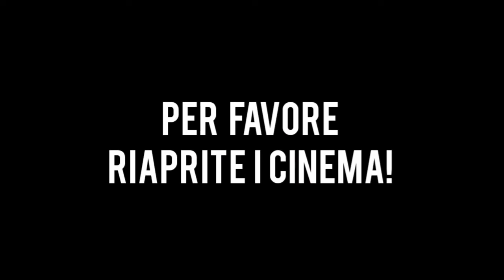covid-19 film community LA MAGIA DEL CINEMA | A film by Lorenzo Manca di Nissa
Il Cinema è stato ignorato e sottovalutato in questo periodo complesso.
Questi sono i motivi del perché è bello immergersi in un film in sala!!
Realizzato con l'aiuto di amici followers e creators:
Paolo Innocenti (Seguitelo su Youtube)
Lorenzo Usai
Mauro Mauretto
Giulia Marletta (Seguitela su Youtube)
Debora - Giovane Femmina (Seguitela su Youtube)
Cinefrank (Seguitelo su Youtube)
Federico Nicolini
Tomsick (Seguitelo su Youtube)
John Power (Seguitelo su Youtube)
Nick Wilde (Seguitelo su Youtube)
Grazie Ragazzi ❤️❤️❤️❤️❤️